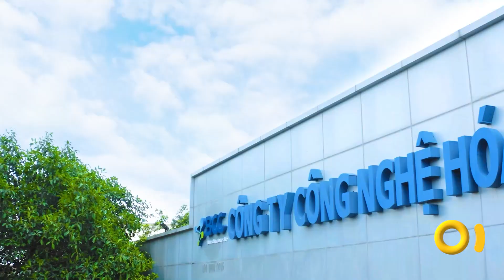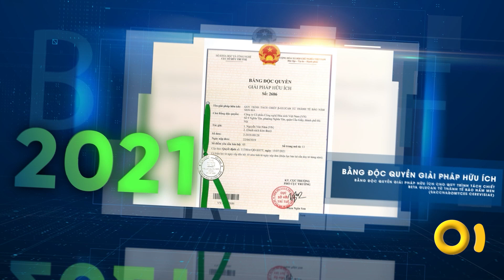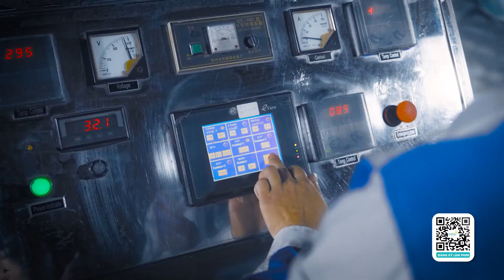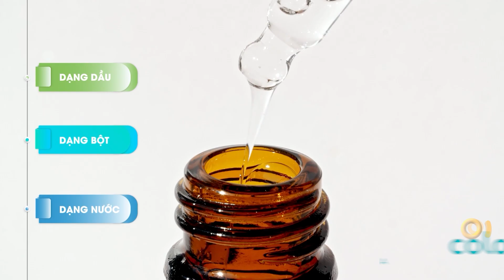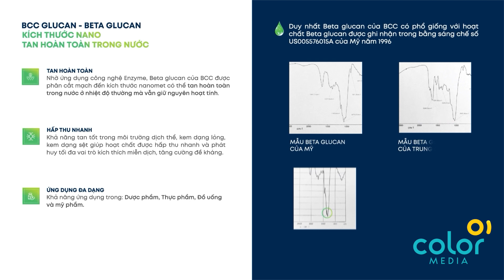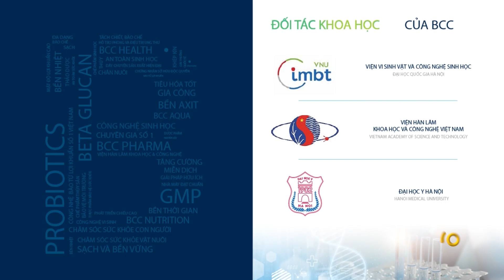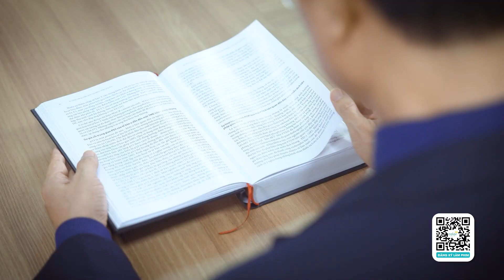Phim doanh nghiệp giới thiệu nhà máy BCC | ColorMedia sản xuất 2024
✨ Trong bộ phim này, ColorMedia giới thiệu về quy mô và năng lực của nhà máy BCC, cùng với việc đánh dấu bước tiến mới với logo mới, BCC tự tin khẳng định mình là chuyên gia hiện đại trong ngành công nghiệp.

🎬 Phim sử dụng đồ họa kỹ xảo 2D, 3D một cách linh hoạt và sáng tạo, truyền tải thông điệp về một nhà máy công nghệ, hiện đại, tiêu chuẩn cao. Sự ứng dụng linh hoạt của yếu tố đồ họa này tạo nên một trải nghiệm đầy ấn tượng cho người xem.

🌟  Hãy cùng chúng tôi hòa mình vào thế giới hiện đại và đầy màu sắc của BCC! Hẹn gặp lại các bạn ở những hành trình sáng tạo tiếp theo!

ColorMedia.,JSC là đơn vị chuyên nghiệp & chuyên sâu trong lĩnh vực:
01. Sản xuất Phim quảng cáo Truyền hình - TVC,
02. Phim thương hiệu,
03. Phim doanh nghiệp,
04. VideoViral - Phim lan truyền mạng xã hội
05. Tư vấn giải pháp truyền thông bằng Video
06. Media Booking (TV, Radio, LCD, Billboard)
Đồng hành cùng hơn 500 thương hiệu lớn và uy tín, ColorMedia đã xây dựng nhiều chiến dịch & sản xuất hình ảnh phim chuyên nghiệp và thành công.
+ ColorMedia - Gần 15 năm thay đổi tư duy làm Phim doanh nghiệp theo Tiêu chuẩn Quốc tế
+ ColorMedia - Đặt nền móng với tầm nhìn mới cho Phim thương hiệu
Bạn muốn sở hữu những thước phim quảng cáo chuyên nghiệp, thu hút.

☎️ Hotline:
• Hà Nội: 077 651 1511
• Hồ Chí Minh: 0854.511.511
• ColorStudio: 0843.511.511